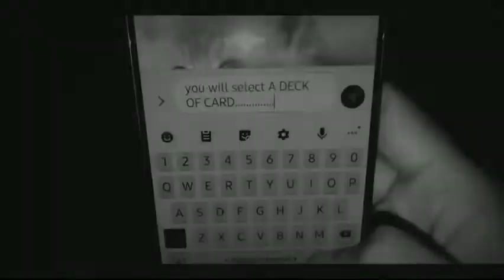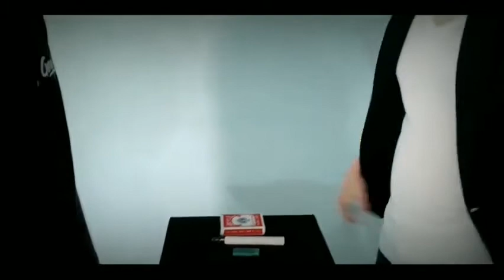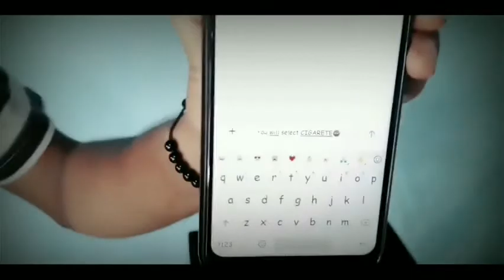Saturn Magic - Text the Future by EbbyTones video DOWNLOAD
to purchase this item or view our fantastic range of other magic products